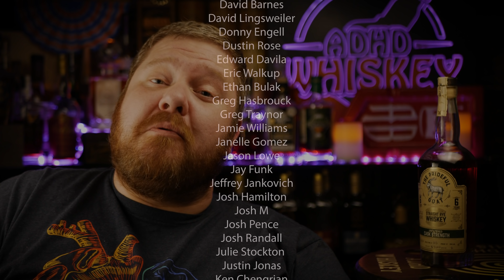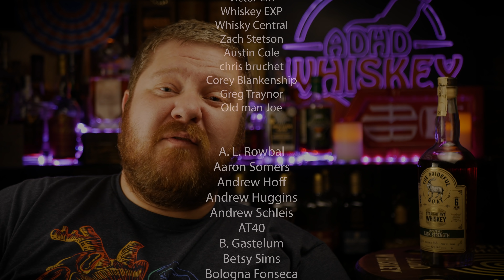The Prideful Goat Cask Strength Rye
The Prideful Goat Cask Strength Rye Review

Try International Treats!
Code ADHDWHISKEY to Save 15% on Your First Box!

Save 10% at NewAir for Humidors, Ice Makers, Mini Fridges & More!

0 - 2.9 : Some of the Worst I've Tasted
3.0- 3.9 - Absolutely Terrible
4.0- 4.9 - Bad
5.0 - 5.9 - Not my Jam
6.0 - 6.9 - Decent to Pretty Good
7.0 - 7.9 - Good to Very Good
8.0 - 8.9 - Great to Spectacular
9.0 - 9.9 - Some of the best I've ever tasted